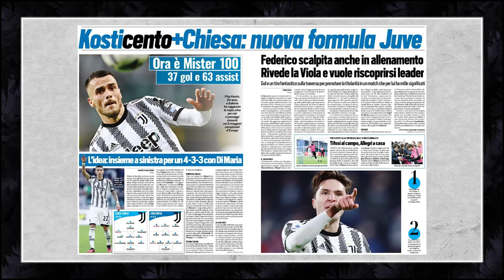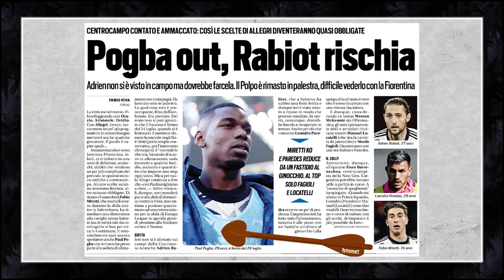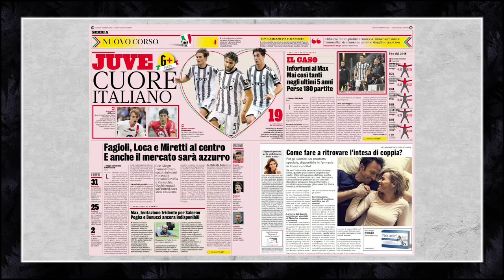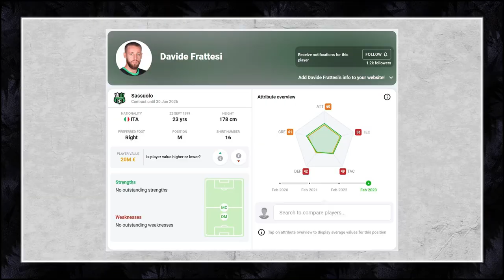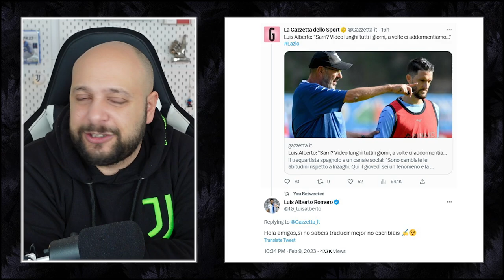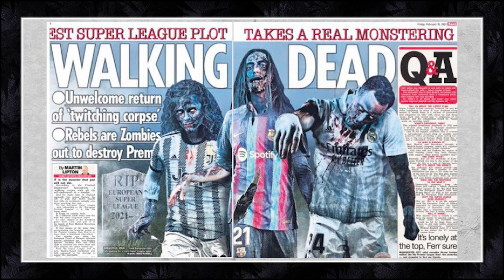JUVENTUS NEWS || KOSTIC LEFT BACK TO UNLOCK CHIESA!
• Testing the 433
• Davide Frattesi a real objective?
• Injury update.. Rabiot?
• Serie A Matchday 22  Juventus vs Fiorentina
• Super League A22 reactions